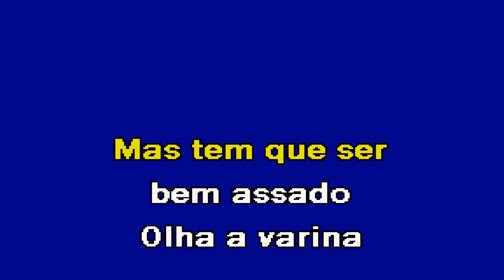A VARINA Marante Karaoke